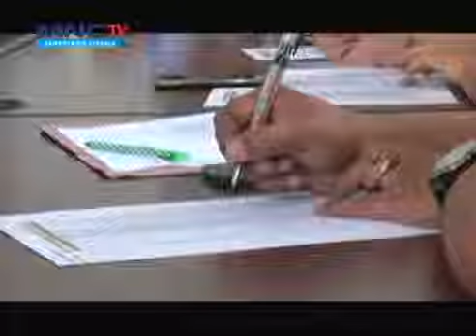Jelang Pilkada 2020, Perindo Sumut Uji Kelayakan dan Kepatutan 77 Bacalonkada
Mulai 25 November-10 Desember, Partai Perindo Sumut menggelar uji kelayakan dan kepatutan terhadap 77 bacalonkada, untuk mencari satu kandidat terbaik yang akan diusung di Pilkada 2020.

Selain pengurus DPW Partai Perindo Sumut, para bacalonkada akan diuji oleh panelis eksternal yang merupakan akademisi yang ahli di bidangnya.